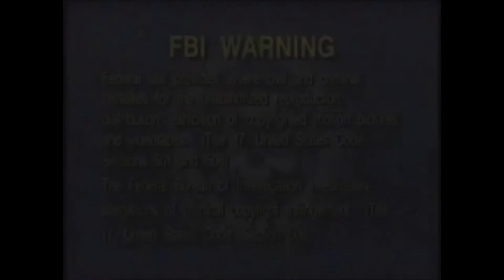Opening to VeggieTales: The Star of Christmas 2002 VHS (Lyrick Studios reprint)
So here’s something interesting that I found at a Salvation Army, the only extremely RARE VHS Lyrick Studios reprint of The Star of Christmas! Apparently this  copy of the VHS was only given to be distributor reprints of this episode, but they immediately turned it down due to Lyrick Studios acquired by HIT Entertainment before Big Idea’s bankruptcy in 2003.
Here’s the order:
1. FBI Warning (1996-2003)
2. Lyrick Studios logo
3. Big Idea presents logo
4. Start the Episode
That’s all.

If you couldn’t tell, this is obviously fake.